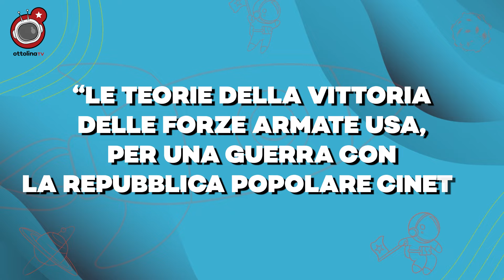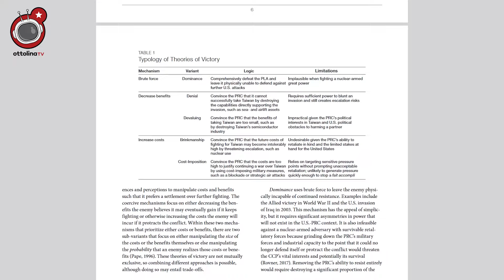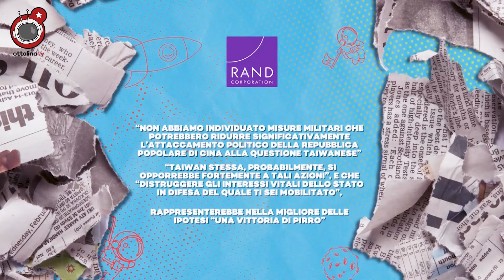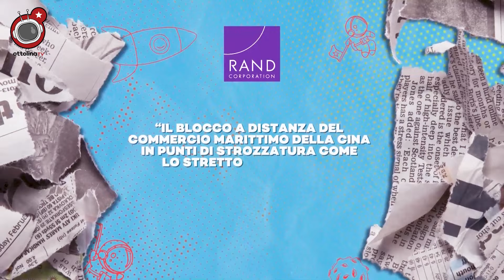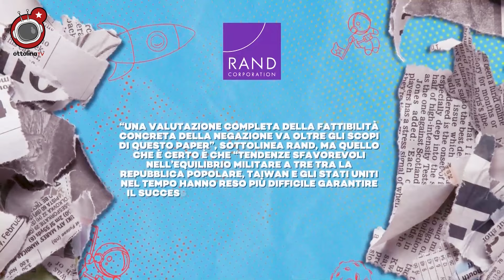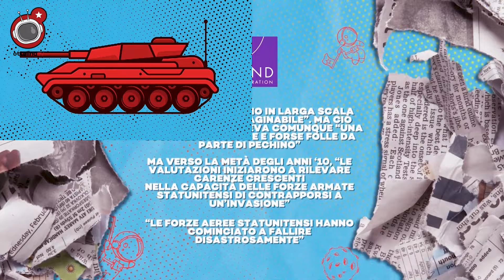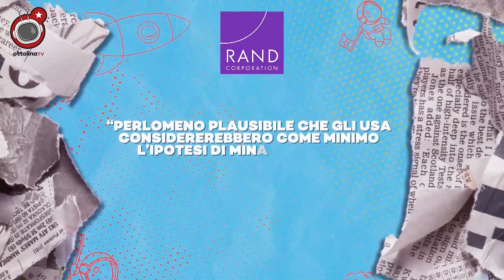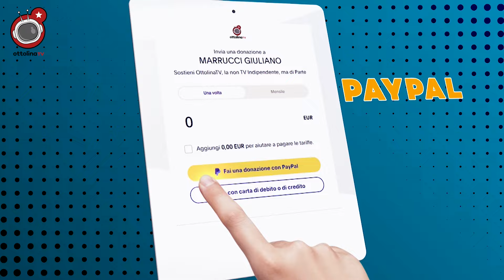RAND CORPORATION: ecco perché un eventuale CONFLITTO a TAIWAN sarà per forza NUCLEARE